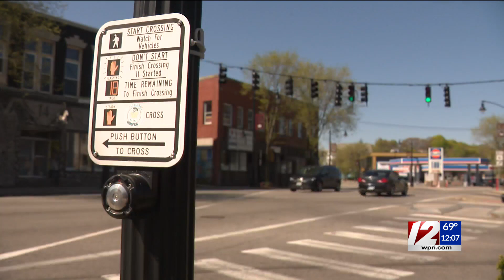Brett Smiley signs Providence budget into law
The budget goes into effect July 1st.